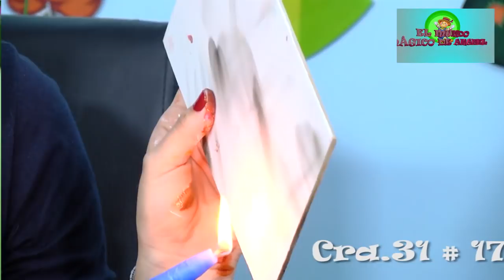Técnica de ahumada part 1 (5 DE MAYO EL MUNDO MAGICO DE ANABEL)